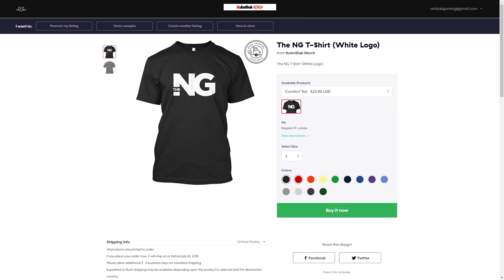AEW Universe - Ep 2 - BE EXALTED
Today On AEW Universe Mode
Its Episode 2 Of The AEW Universe Mode Series!!

AEW Dynamite Line-Up
- Jon Moxley Speaks (0:33)
- Mr. Brodie Lee vs Dustin Rhodes (3:09)
- Jericho Speaks (6:38)
- Best Friends Vs Santana & Ortiz (7:25)
- Darby Allin vs Ricky Starks (19:43)
- Jake Hager vs Jon Moxley (31:36)

🟨 SnapChat (@IAmAntDub)